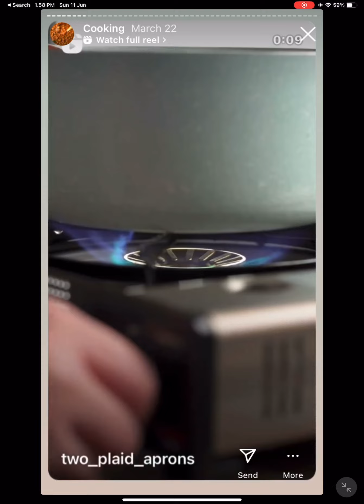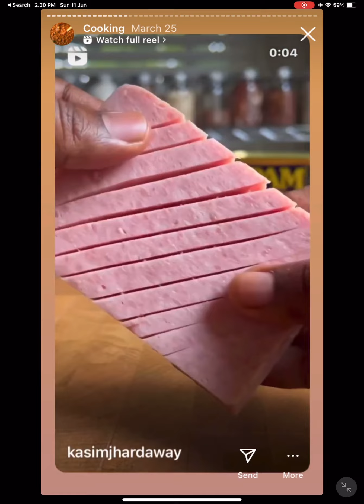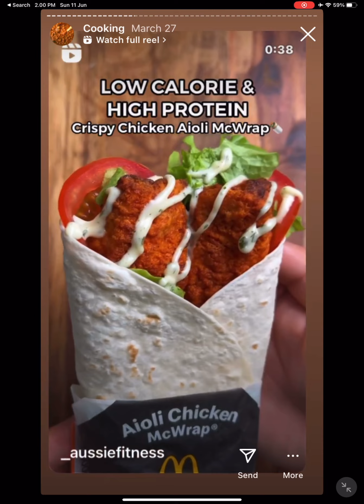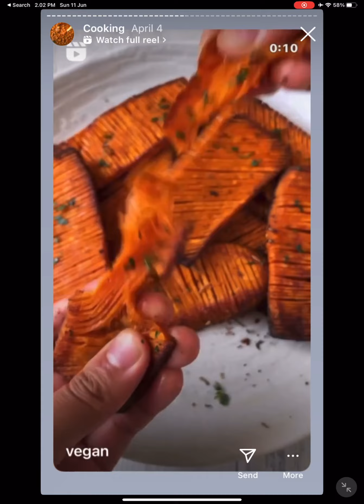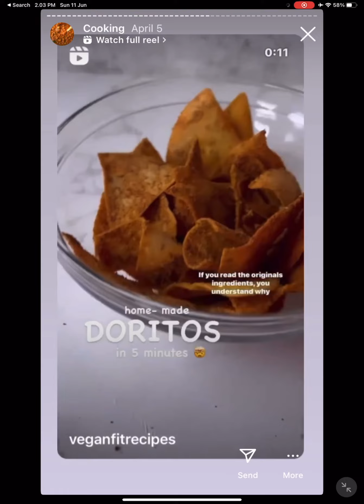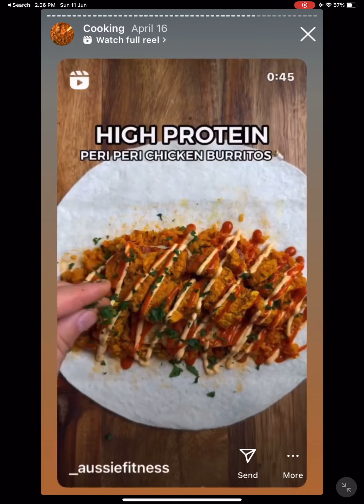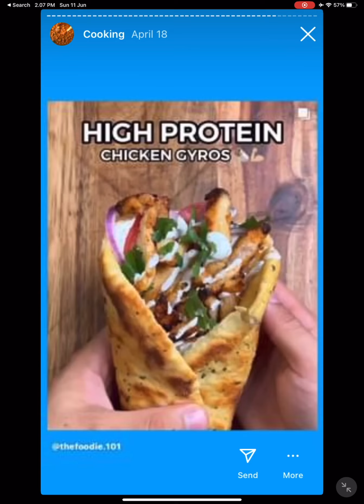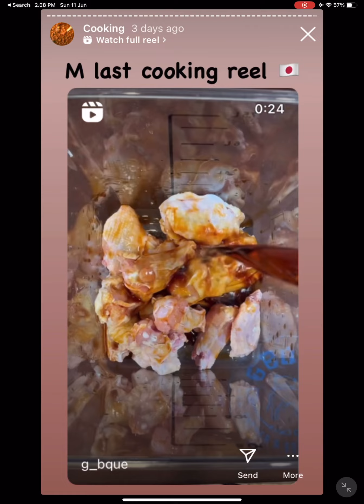GOJ cooking | Part 2